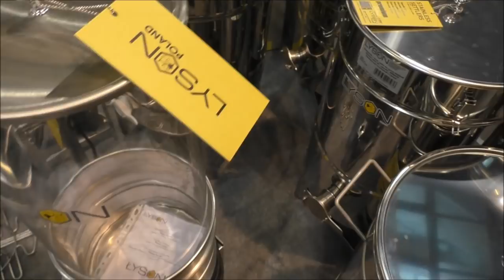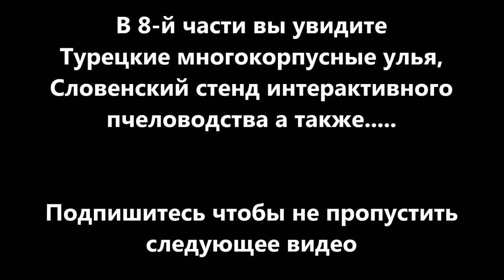Апимондия 2017 Часть 7 Павильон LYSON Польша LYSON Poland APIMONDIA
Апимондия 2017  Часть  7
Павильон LYSON Польша
LYSON Poland  APIMONDIA
APIMONDIA International Apicultural.

Международный Пчеловодческий Конгресс Апимондия 2017 пройдет в Стамбуле, Турция с 29 сентября по 4 октября.

Мероприятие пройдет под лозунгом "Пчелы объединяют мир". Конференция станет важным событием для глобальных пчеловодов, ученых, трейдеров меда, тех, кто работает в отраслях оборудования для пчеловодства. Среди экспонентов представители ведущих компаний пчеловодства, а также значительное число международных и тематических павильонов. Событие привлекате порядка 10000 посетителей. Выставочная площадь составит 29195 кв.м, среди которых 4200 кв.м - крытый павильон.

С 1897 года в рамках МФПА проводятся конгрессы пчеловодов, которые проходят в разных городах мира. С момента основания Апимондия уделяет особое внимание апитерапии, по которой при ней действует постоянная научная комиссия.
В 1893 году был создан Всемирный комитет пчеловодческих собраний (International Committee of Apicultural Congresses), а в 1897 году в столице Бельгии Брюсселе был организован Первый международный пчеловодческий конгресс (First International Apicultural Congress), который посетили 636 участников.
Состоявшийся спустя три года, второй конгресс, собрал более 266 участников из 16 стран Европы и Америки. Важным решением конгресса стало создание Постоянной международной комиссии (International Permanent Commission).
Из-за начавшейся Первой мировой войны, VI конгресс, который планировали провести в Вене, был отменён, и состоялся только в 1922 году во французском Марселе. VII конгресс запомнился тем, что был первым конгрессом за пределами Европы, в Канаде.
Во время Второй мировой войны собрания членов организации не проводились, и только в 1949 году в Амстердаме прошёл XIII конгресс. В 1971 году XXIII конгресс прошёл в СССР. Министерство сельского хозяйства СССР вступило членом в «Апимондию» в 1954 году.

Стамбу́л — крупнейший город Турции, главный торговый, промышленный и культурный центр, основной порт страны. Расположен на берегах пролива Босфор, разделяющего его на европейскую (основную) и азиатскую части, соединённые мостами и метротоннелем. По численности населения первый город в Европе (при учёте населения, проживающего как в собственно европейской, так и в азиатской частях). Бывшая столица Римской, Византийской, Латинской и Османской империй.